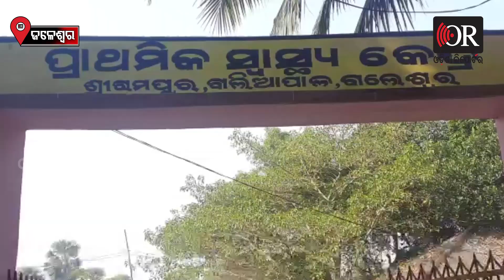ପାଇପ୍ ତଳେ କଟୁଛି ଜୀବନ | Odisha Reporter